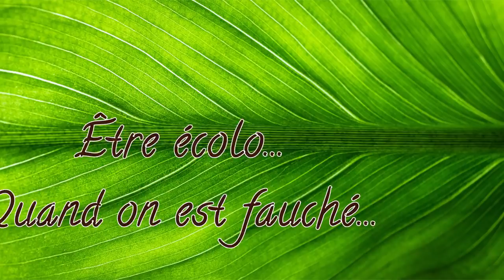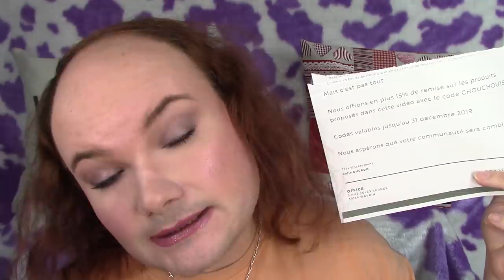ÊTRE ÉCOLO QUAND ON EST FAUCHÉ !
Un commentaire, une question? Rendez vous sur mon blog (liens et informations ci dessous, cliquez sur: plus)

~~ MON MAQUILLAGE ~~

★ Le gel de récupération rafraîchissant PHR de Primark
★ Le Fond de Teint  Aqua Complete couleur 05 porcelaine de Biocura
★ Le correcteur HD couleur A de Pop Feel
★ La Banana Powder de PS
★ Le duo Scandaleyes Metallic couleur Punta vs ChaCha de Moira
★ Le fard nude waterproof en stick couleur 04 Marron/Prune de Bell Secretale
★ Le gel pour sourcils couleur 223 mid brown de Max & More
★ Le Mascara High Definition de Max & More
★ Le Rouge à Lèvres Moisture Renew couleur 180 Vintage Pink de Rimmel
★ Le blush compact Finish Your Makeup couleur 02 Fuchsia de Joko
★ La palette de 6 highlighters "Platinum Ice" Skin Frost™ Pro de Jeffree Star Cosmetics

~~ BONS PLANS ~~

10 € de réduction sur les lampes 4+4 et 5+5 avec le code BeautesEnHerbe & 20 € de réduction sur les lampes 6+6 avec le code BeautesEnHerbe20 chez Lamps4Makeup